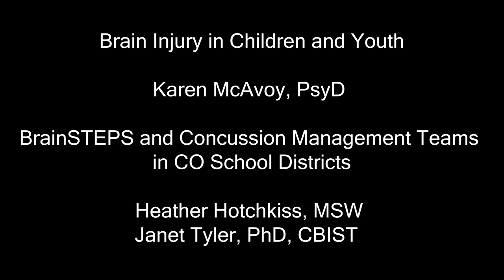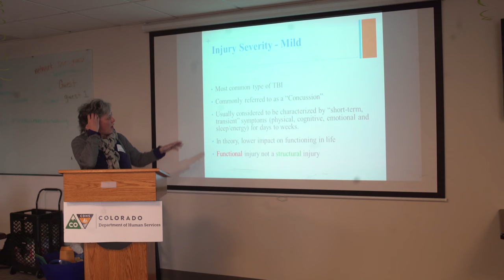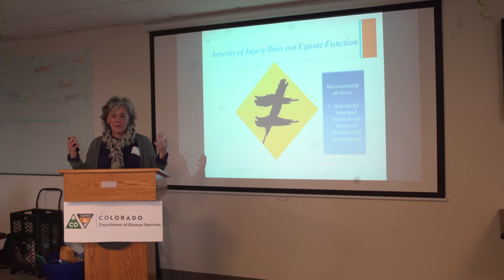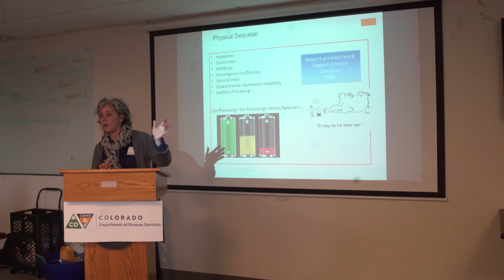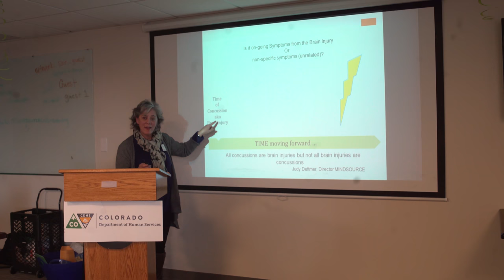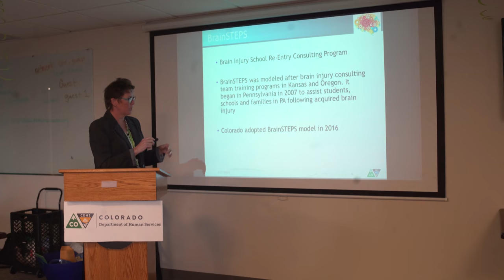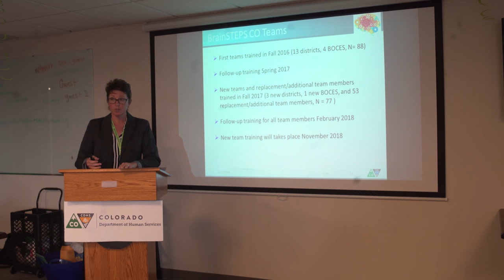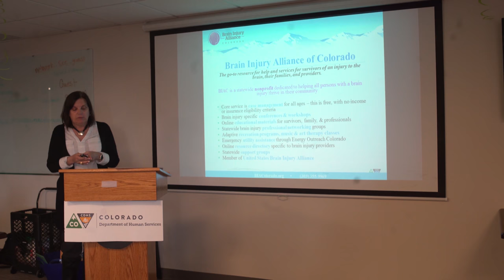Mindsource Lunch & Learn: Brain Injury in Children and Youth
Karen McAvoy, PsyD
BrainSTEPS and Concussion Management Teams in Colorado school districts
Heather Hotchkiss, MSW
Janet Tyler, PhD, CBIST